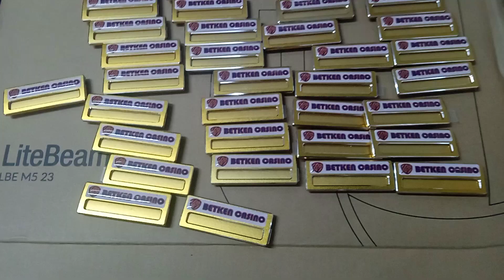Name Tags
We Design and make Nametags as you wish/prefer.